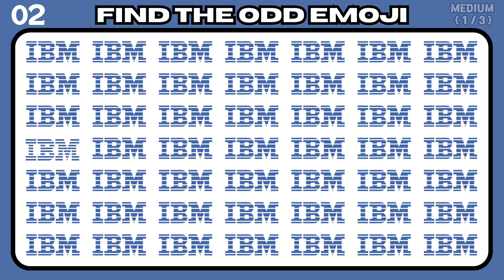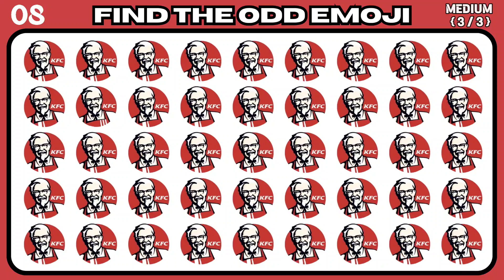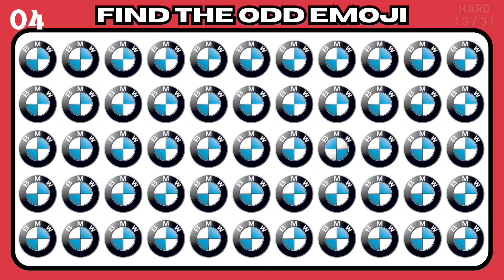Find The odd emoji Famous Brand Logo edition | 18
Find The odd emoji Harry Potter edition | 17

Find the Odd Emoji Out! Can You Spot the Imposter? (Emoji Challenge)

Test your brain and sharpen your observation skills with this FUN emoji challenge! In this video, we'll throw a bunch of emojis at you, but there's always one that doesn't belong. Can you spot the imposter before time runs out? ⏰

This is the perfect game for EVERYONE - adults, kids, and families! It's a great way to boost your focus, improve your visual attention, and have some laughs along the way.

**So get ready to put your emoji knowledge to the test! Who can find the odd emoji out the fastest? **